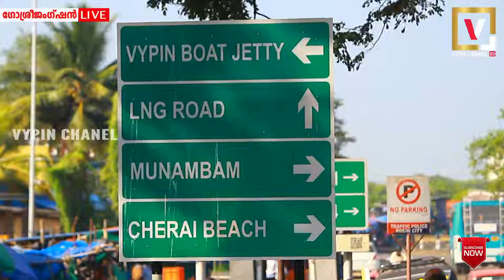ജിഡ അധികൃതരുടെ കോലം റോഡിലെ ഘട്ടറില്‍ താഴ്ത്തി പ്രതീകാത്മക പ്രതിഷേധ സമരം സംഘടിപ്പിച്ചു.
വൈപ്പിന്‍ ഗോശ്രീ പാലത്തിനോട് ചേര്‍ന്ന്‌ രൂപപ്പെട്ട കുഴികള്‍ നികത്താന്‍ തയാറാകാത്ത ജിഡ അധികൃതരുടെ അനാസ്ഥയില്‍ പ്രതിഷേധിച്ച് ഗോശ്രീ മനുഷ്യാവകാശ സംരക്ഷണ സമിതി ജിഡ അധികൃതരുടെ കോലം റോഡിലെ ഘട്ടറില്‍ താഴ്ത്തി പ്രതീകാത്മക പ്രതിഷേധ സമരം സംഘടിപ്പിച്ചു.